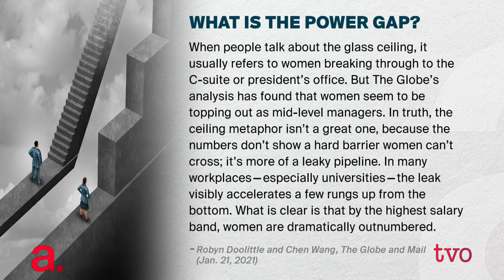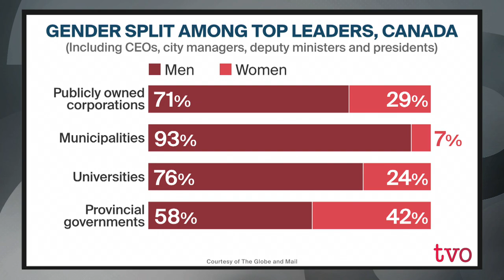Robyn Doolittle: Why Can't Women Make it to the C-Suite?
More than two years ago, investigative journalist Robyn Doolittle and a small team at the Globe and Mail set out to determine why a wage gap between men and women in Canada still exists 70 years after legislation calling for equal pay for equal work. Instead they found that inequity goes deeper than that - women are stalling in middle management, not making it to plum top-earning job status. But more than that, they are outnumbered in decision-making positions in a number of public entities that are instrumental in the lives of Canadian, such as provincial governments, municipalities, universities, and publicly-owned corporations. She speaks to Steve Paikin about the investigation's methodology, it's conclusions, and how the pandemic is worsening future prospects for women.